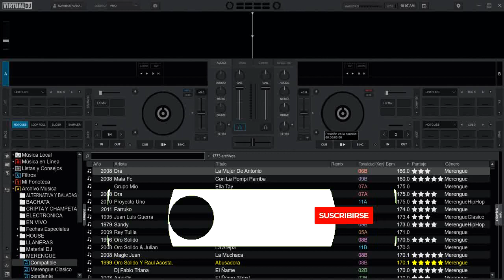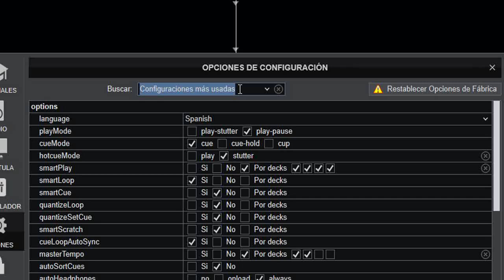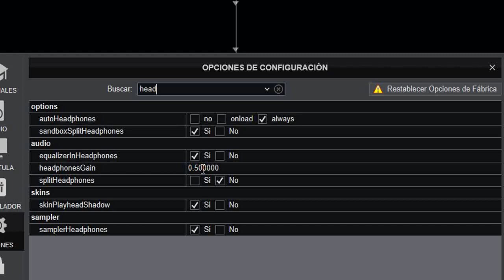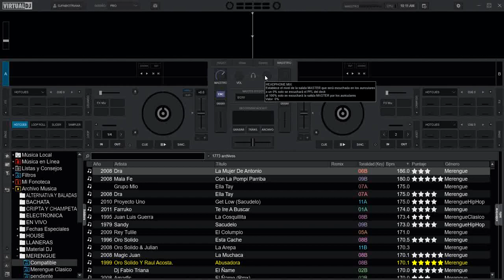Peligro audifonos dj